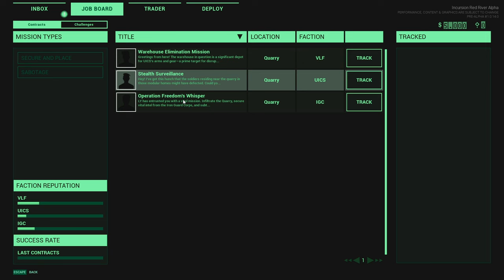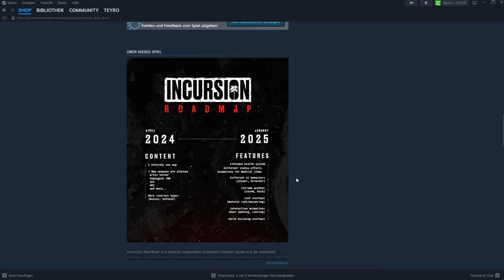Incursion Red River Gameplay German Part 1 Willkommen in Vietnam - Lets Play Deutsch | Teyro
Incursion Red River Gameplay German Full Game
Veröffentlichung voraussichtlich : 2024
ENTWICKLER: Games Of Tomorrow GmbH
PUBLISHER: Games Of Tomorrow GmbH
Plattform auf der das Spiel im Video gespielt wird: PC
Offizielle Steam Beschreibung von Incursion Red River: "Incursion Red River is a tactical cooperative extraction shooter based in a de-stabilized Vietnam. As a contractor to private military organizations that stand to gain from the chaos of a war-torn country, you will engage in ruthless combat, discover dark secrets, and play to your advantage as the story unfolds.

Setting

Vietnam has fallen into a civil war. Gangs, militia and private military organizations churn the collapsed state to their own advantage, and require contractors to do their dirty work. Lies pollute the geopolitical state of Vietnam as factions churn the chaos for personal advantage.

From 1950 to 1970, the Russian-backed People's Liberation Army successfully defended Vietnam against American forces. Vietnam rebuilds and prospers over the next few decades, especially through arms exports, thanks to significant Soviet support. However, the Soviet Union's collapse in 1990 leaves Vietnam vulnerable. Western economic infiltration and cultural transformation begins to shift Vietnam's geopolitical landscape. By 2013, China's interest in Vietnam intensified, resulting in the formation of a China backed Vietnam Communist Union Party. A front for a private military organization designed to sabotage Western influences. Over the next 2 years, covert and black-ops conflict between the US and China lead to Vietnam's societal collapse. International intervention started in 2015, but degraded over the next 3 years into conflict involving various PMCs and militias, driven more by profit and opportunism than by governmental allegiances, set against the backdrop of a once-prosperous country now engulfed in lawlessness and war.

Gameplay

Incursion Red River lets you play with up to three of your friends. Complete contracts and challenges from three different PMCs to increase your reputation and rewards. Access the vendor to purchase limited quantities of weapons and gear. Whether you prefer to be scoped from afar or like keeping things close and personal, you choose how you get the task done. Shoot and loot your way through the tropics of Vietnam to gain influence and wealth, or die trying and lose it all.

Tactical and Immersive

Incursion Red River provides the player with a balanced first-person experience that feels realistic, yet fun. Equipment and weapons influence ergonomics and combat playstyle, so you will need to pick your loadout carefully. Simulated ballistic systems affect weapons and have unique characteristics that can be adjusted with attachments. Bringing in the right gear, having a proper plan of attack, and emphasizing tactical plays will maximize the success rate for deployments.

Weapon Customization

You will have the ability to select and fully customize a wide variety of weapons. Swap out barrels, handguards, foregrips, stocks, sights or magazines and turn your trusty ak from a close-quarters menace, into a deadly accurate long range rifle.

Player Hideout

Your Hideout is where all preparations are made. Accept new Contracts, invite friends, or test your weapons at the firing range. This is also where you view your inventory, stash, and purchase or sell items. After each deployment, you will return here.

Singleplayer & Co-op

Play with up to three friends, or choose to be a lone wolf when deploying."

Incursion Red River ist ein Tactical First-Person Extraction Shooter

Incursion Red River Lets Play Deutsch Kommentiert von Key Teyro (2024) Gameplay vom PC.